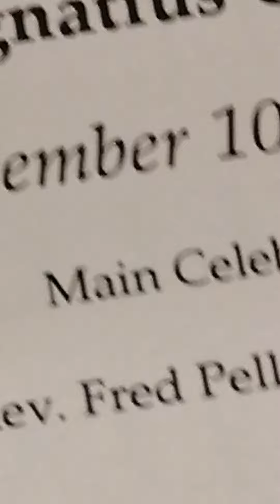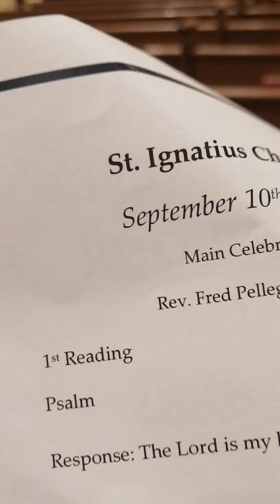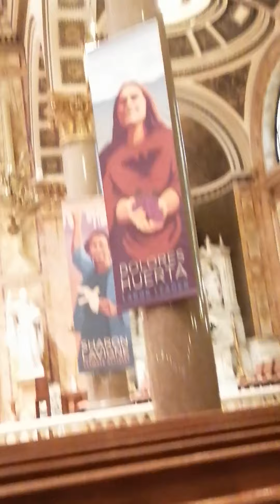9/10- Battalion 10 FDNY 9-11 Mass(4)